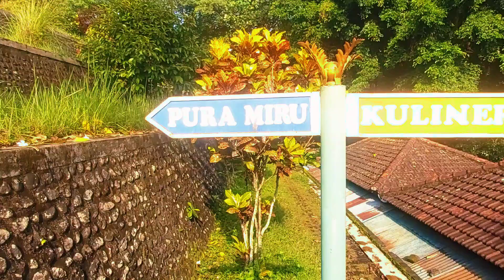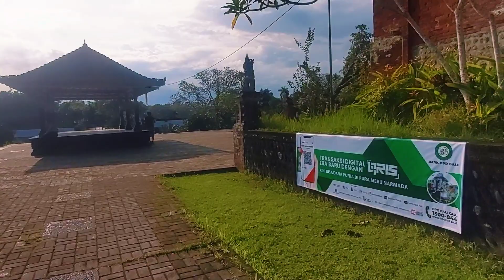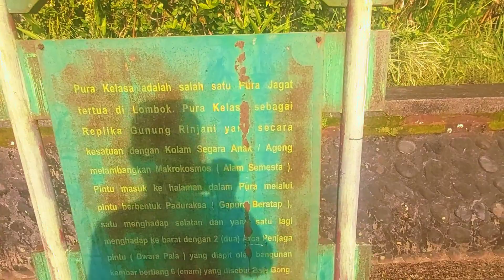Pura Kelasa, Narmada